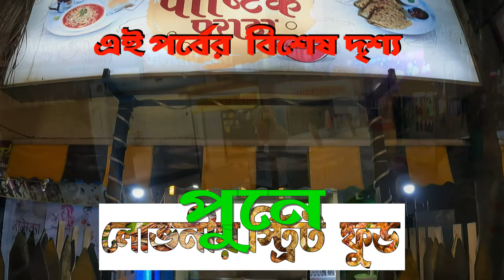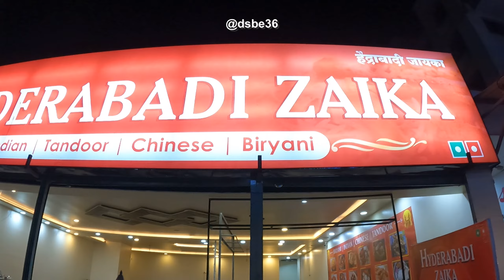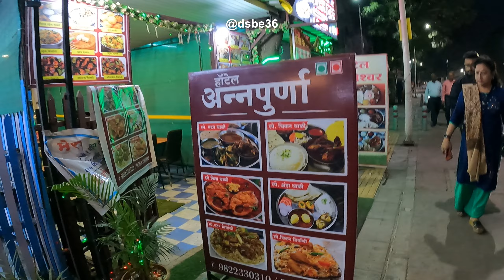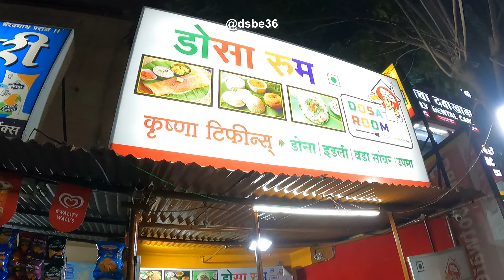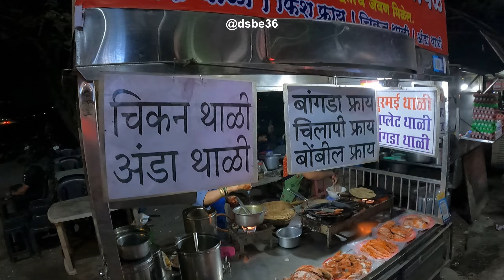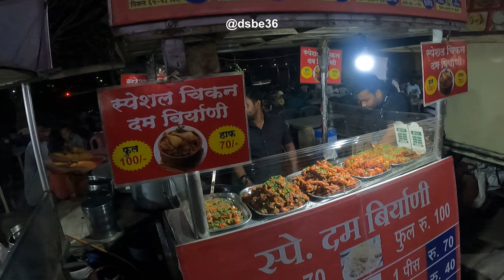Pune street food | Misal Pav, Bun maska chai, Kathi roll and more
Travel,food,
In this video we will know about the places to visit in Pune city and about varity of Street Food.